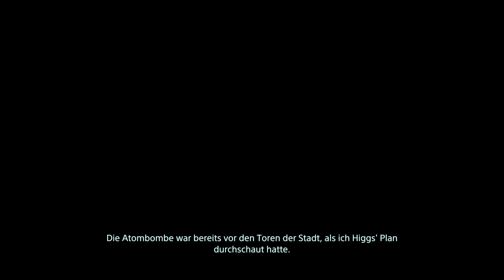Death Stranding Gameplay German #07 - Cliff Unger WW1 Boss Fight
Death Stranding Gameplay Deutsch Let's Play by KeysJore
Let's Play Death Stranding German

►Mein Equipment:
Death Stranding Deutsch - Let's Play Death Stranding Deutsch - German/Deutsch Walkthrough Gameplay
Let's Play - Death Stranding Deutsch Gameplay with Commentary (German/Deutsch)